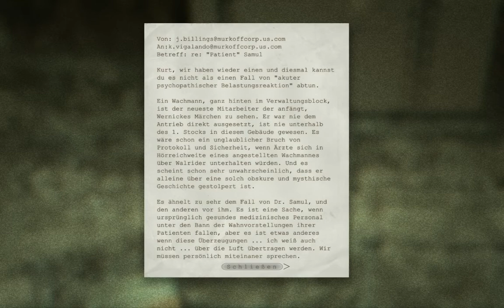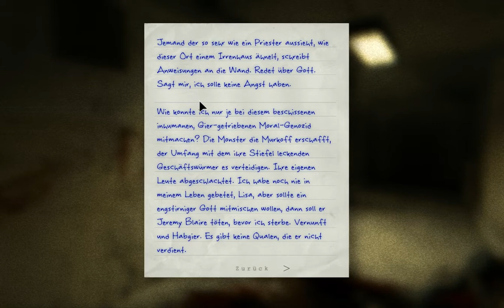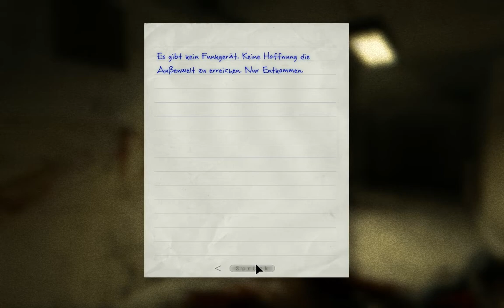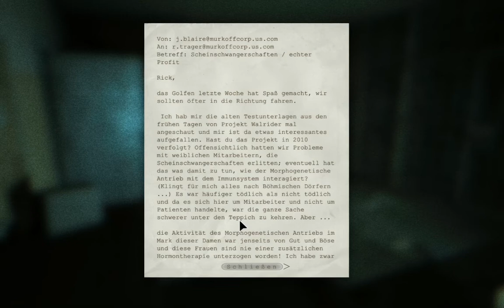Outlast Whistleblower DLC Gameplay German Let's Play Part 3 - Basketball spielen aufm Gefängnishof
Auf zum Gasraum, aber dieser Kettensägenmörder lässt nicht locker, ist uns immer dicht auf dem Fersen. Mal sehen wo es uns hinverschlägt in dieser Nervenheilsanstalt. Wo alle Irren Freigang haben.

Viel Spaß wünscht euch ^_^ UnderwaterFrank ^_^